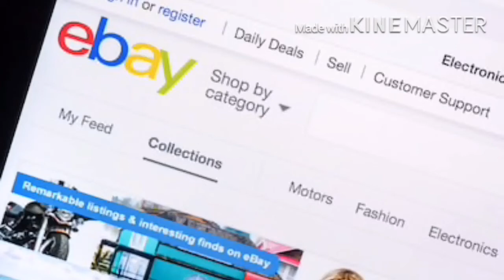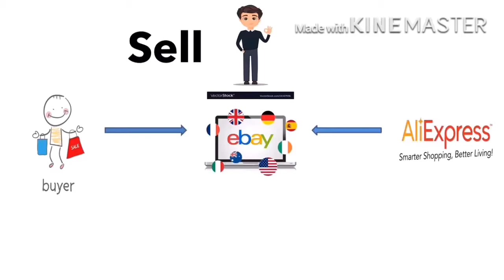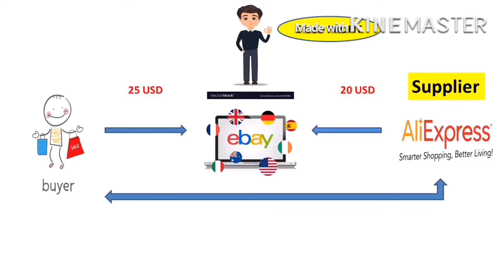Dropshipping How to do sinhala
What is dropshipping how earn from dropshipping. Amila Jaz